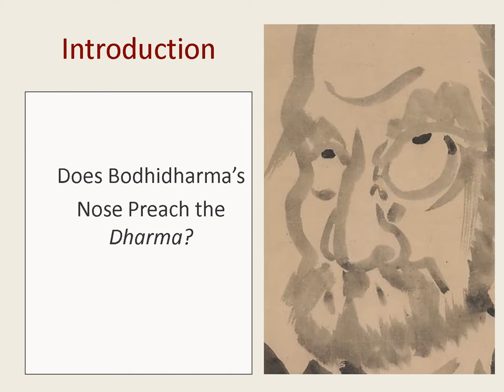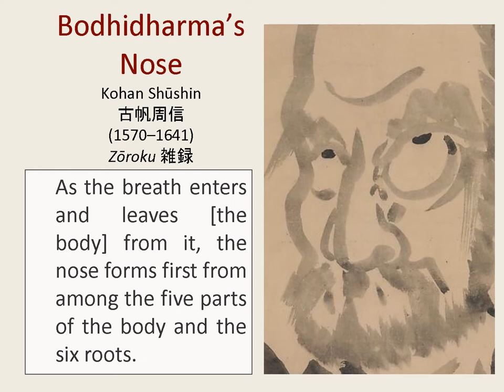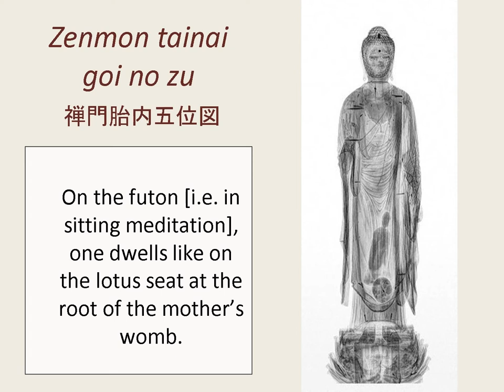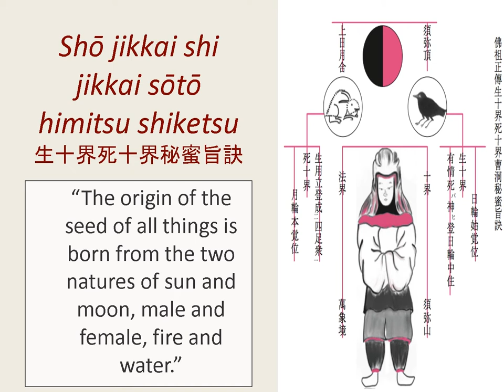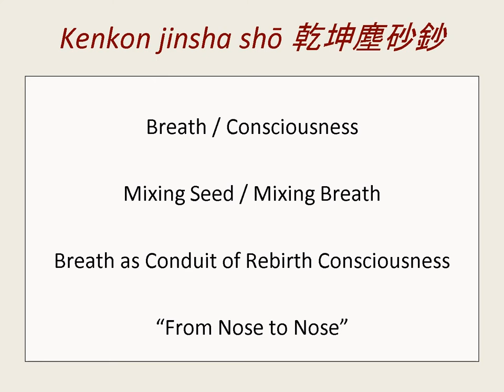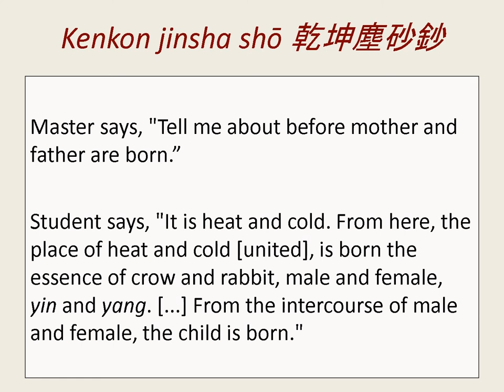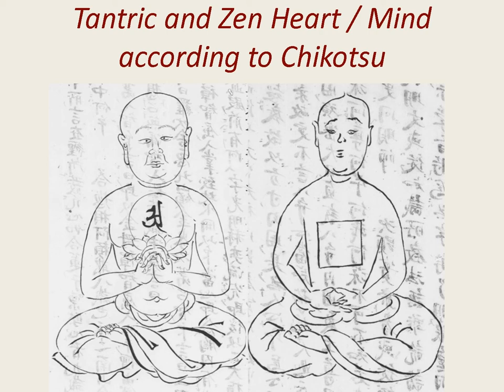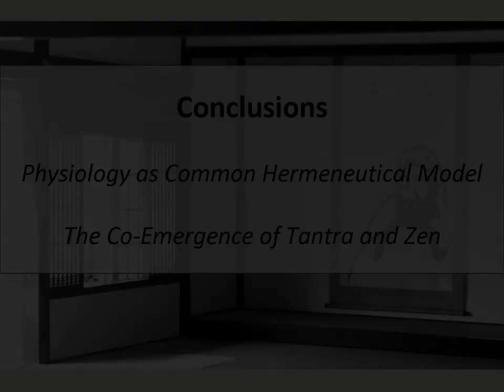"The Zen of Mahāvairocana – Reconsidering the Taxonomy of Zen", Stephan Kigensan Licha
"The Zen of Mahāvairocana – Reconsidering the Taxonomy of Zen in Early Medieval Japan", presented by Stephan Kigensan Licha at How Zen Became Chan Conference. July 30, 2022, Zoom.